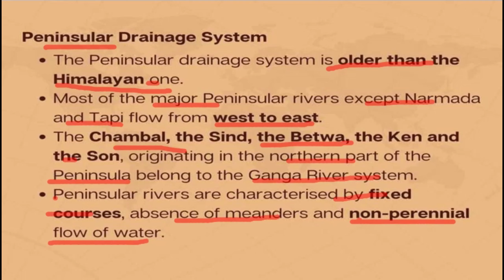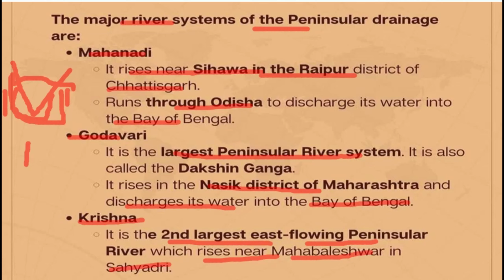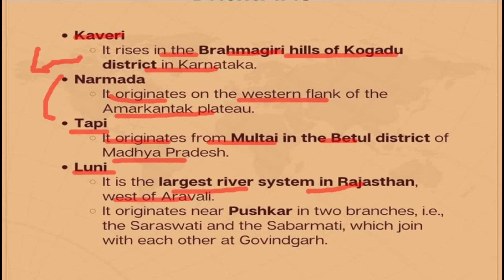all about Peninsular Drainage System | Peninsular Drainage System kya hai 📝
GeographyAtAGlance is all about exploring the
earth and the human societies spread across it.
Learn to look beyond horizons with this engaging
subject!